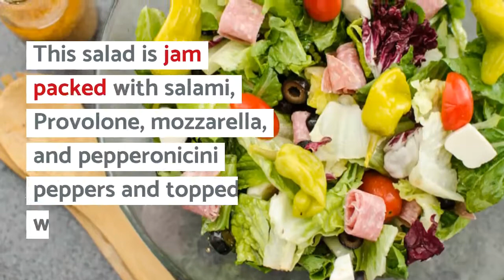Antipasto Salad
The perfect side dish for pizza night or game day, this easy Antipasto Salad is filled with all kinds of goodies. It’s jam packed with salami, Provolone, mozzarella, and pepperonicini peppers and topped with a zesty dressing!